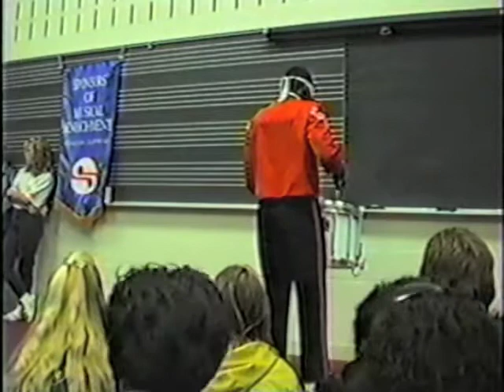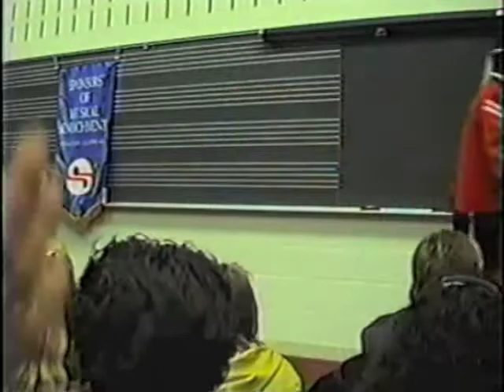DCI I&E 1992 - 3 of 7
Derrick Phillips of Allegiance Elite